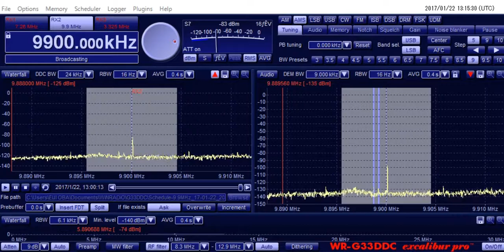9900kHz Shortwaveservice Ending 1300UTC Jan 22, 2017